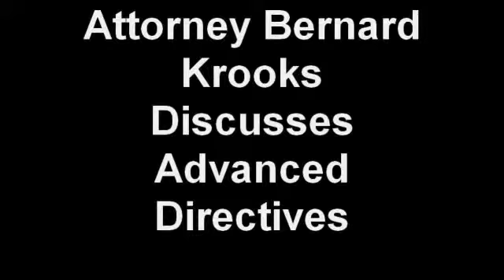Attorney Bernard Krooks Discusses Advanced Directives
Hudson Valley Estate Planning Council member attorney Bernard Krooks gives great advice on planning for yourself and your family if you are ever ill.